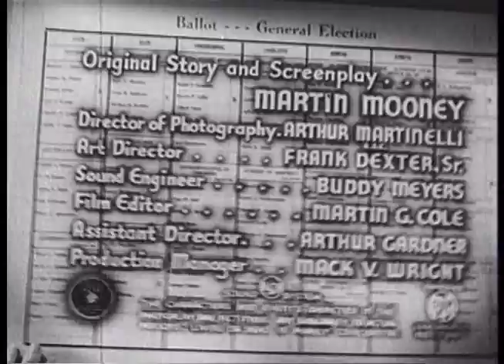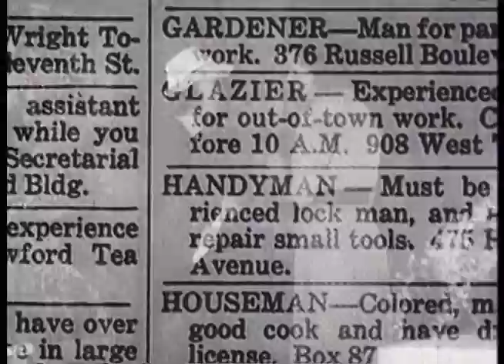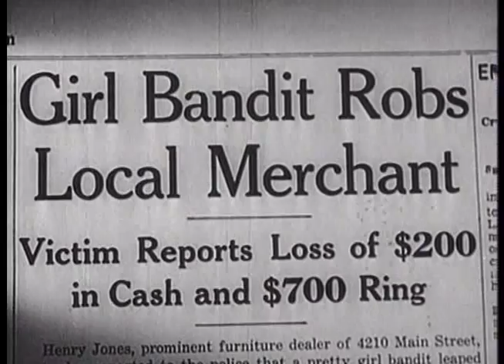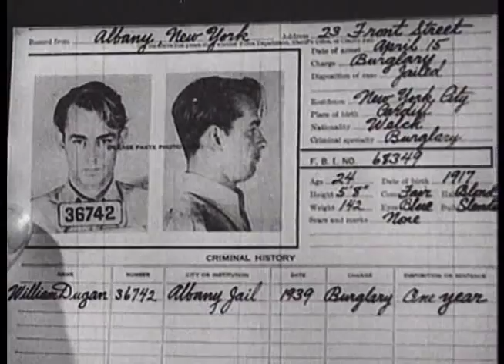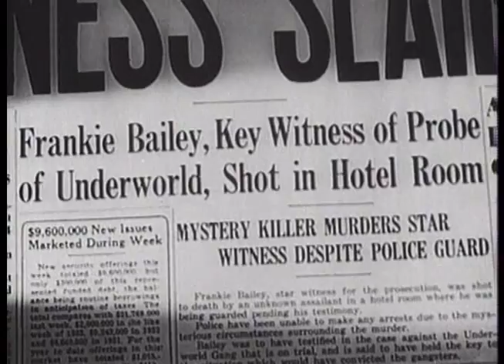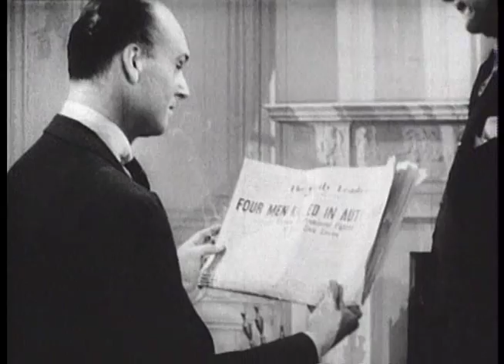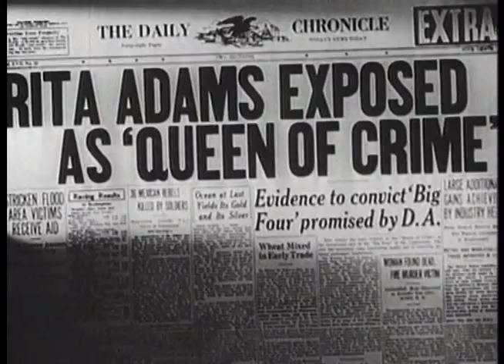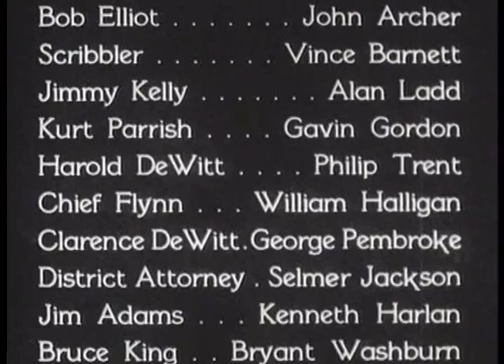Gangs Inc. (1941)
Gangs, Inc 1941 Crime drama gangster movie featuring Alan Ladd. 1940's crime thriller starts off with a bang after Rita sees her former gangster father "The snitch" whacked right in front of her. Much later She gets sprung from the orphanage and in a film noir type twist ends up involved (shocker) in organised crime.  synopsis by - Broken Trout -